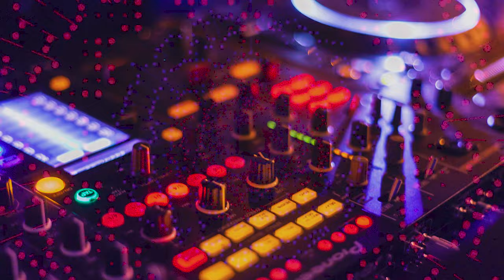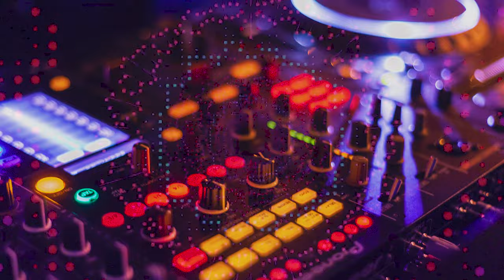Skyride | Electronic | Royalty Free Everything | Royalty Free Music | Copyright Free